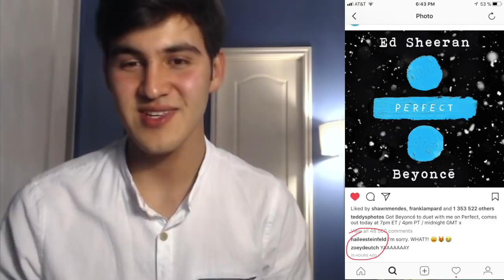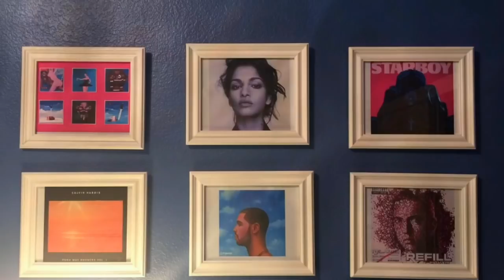Ed Sheeran & Beyoncé - Perfect Duet FIRST REACTION!!!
Winter has arrived with Ed Sheeran & Beyonce Collaboration! Perfect is a perfect song for a perfect duet:) Let's GO!

Credits (Music Used in the Video): Ed Sheeran & Beyonce -